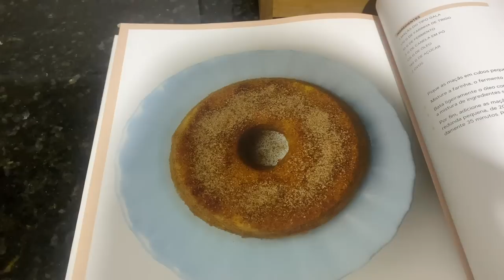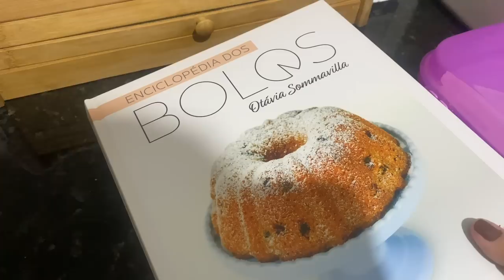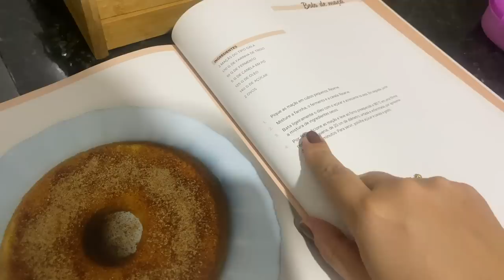🏡 VLOG com uma rotina de dona de casa |🍎🍌 Bolo perfeito de banana ou maça | 🧆 Quibe assado recheado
Boa tarde pessoal, tudo bem?!
Espero que tenham gostado do vlog!
Segue abaixo os links das receitas que fiz nesse vlog pra vcs ❤️